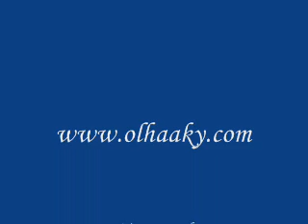Dibobeira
No grande evento da Farmacia mais um sucesso do grupo Dibobeira...